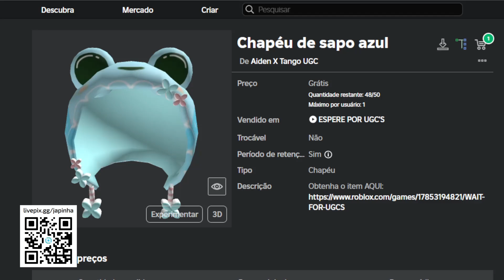Como Ganhar Chapéu de sapo azul Grátis no Roblox [FREE]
Apoie este canal para obter acesso aos seguintes benefícios:
wwwwwwwwwwwwwwwwwwwwwwwwwwwwwwwwwwwwwwwwwwwwwwww